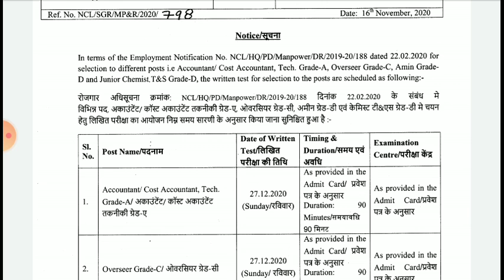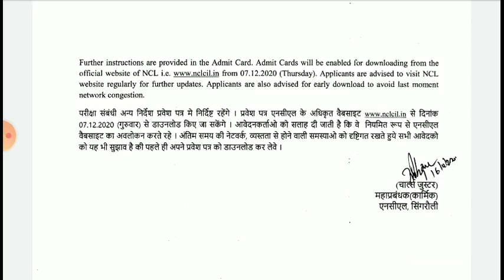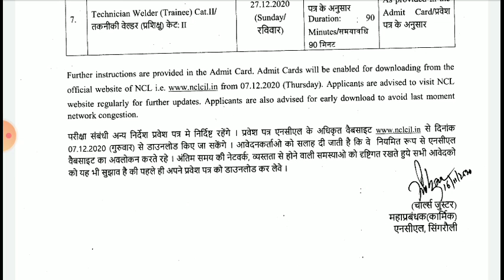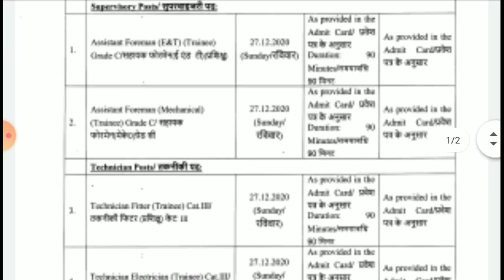Ncl Overseer/Superviosr/Technician/Jr.Chemist/Accountant/Amin Exam Dates out 27/12/2020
NCL ELEMENTERY KNOWLEDGE OF DIESEL AND PATROL ENGINE VIDEOS

NCL EXAM DATE 2020 VIDEO

NCL CRASH COURSE 60 DAYS VIDEOS✔️

NCL EXAM OTHER NEWS✔️

NCL GK ONE LINER 1000 QUESTION✔️

अगर आप Ncl hemm operator
, railway ntpc,group d,ssc cgl,chsl,cpo,mts,upsc,jpsc,uppcs,bpsc,upsi,upjailwarder,bihar constable,drdo mts,defence,state exams,delhi police etc किसी भी परीक्षा की तैयरी कर रहे है तो यह वीडियो आपके लिए बहत ज्यादा हैल्पफुल रहेगी।